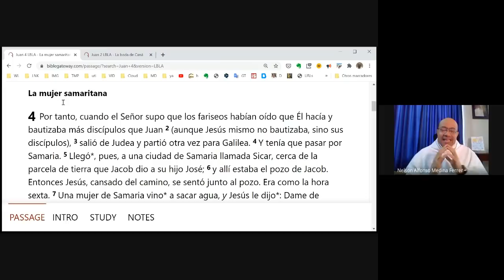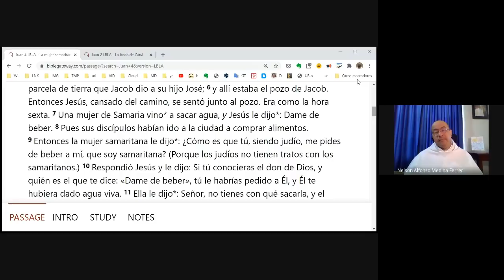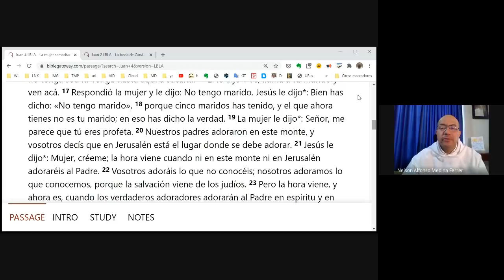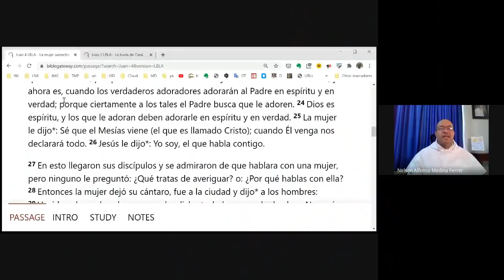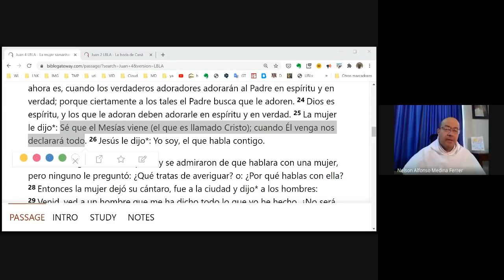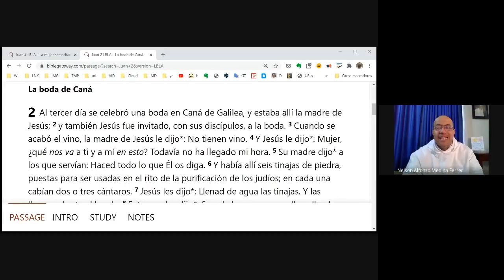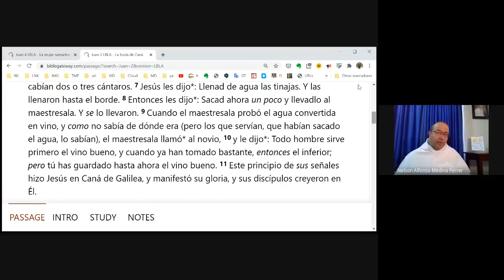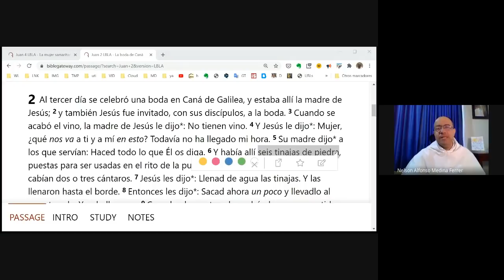Trae tus tinajas y verás el milagro (parte 2 de 2)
Predicación en diálogo con Psic. Eduardo Plata, de la Asociación Jesús en ti confío.